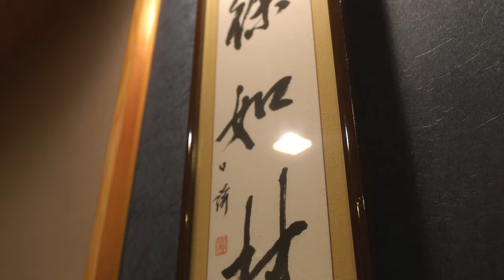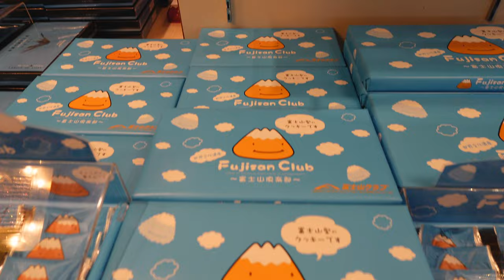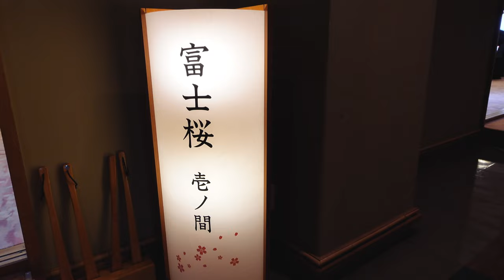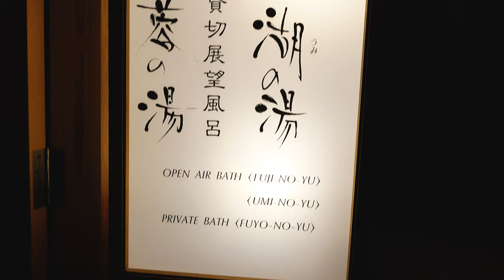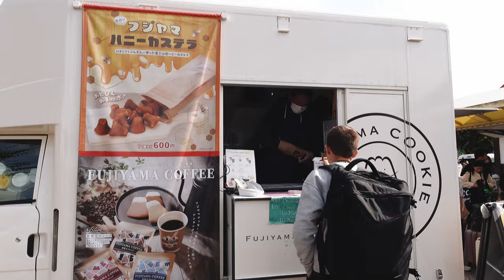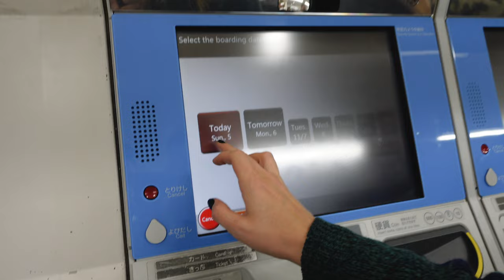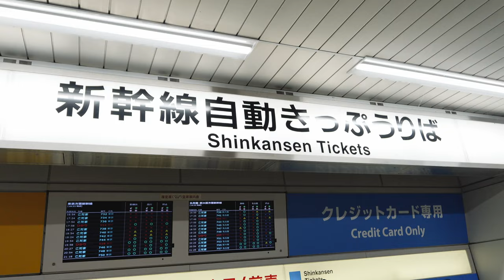MT. FUJI Traditional Japanese Ryokan! 🇯🇵 (with PRIVATE ONSEN)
We stayed in a traditional Japanese Ryokan with our own private onsen near Mt. Fuji! 🇯🇵 Our stay was complete with tatami mats and traditional Japanese meals served right inside of our room! We lucked out and were able to catch some epic views of Mt. Fuji when we arrived to our hotel from Tokyo.

ABOUT US:
Hey everyone, we're The Evergreens! 🌲 We're a married couple from Pennsylvania and are full time musicians and part time travel vloggers. We love sharing our travel adventures with this awesome little community we are building here!

00:00 Intro at Mt. Fuji
00:45 Arriving to Ryokan
01:27 Ryokan Room Tour
05:17 Traditional Japanese Dinner
08:40 Sleeping on Tatami Mats
09:34 Morning & Japanese Breakfast
11:32 Private Onsen
12:23 Chureito Pagoda
13:39 First time on the Shinkansen
14:47 Bloopers